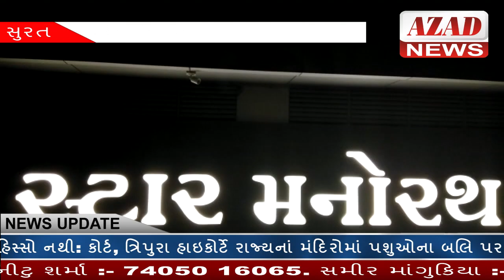AZAD NEWS(સુરત) - કામરેજમાં વઘાસીયા પરિવારે પુત્રીના જન્મદિનની અનોખી રીતે કરી ઉજવણી